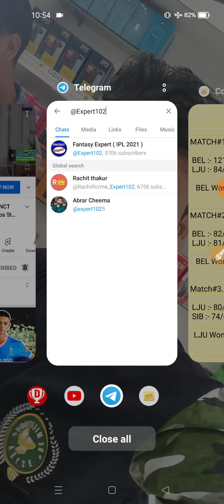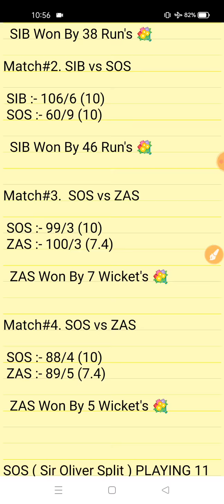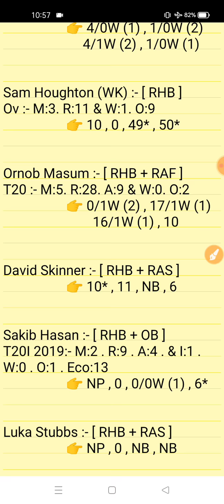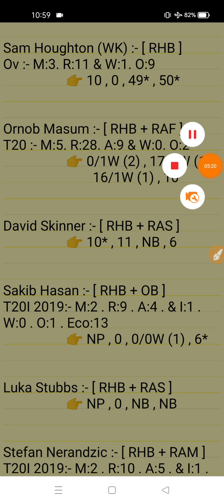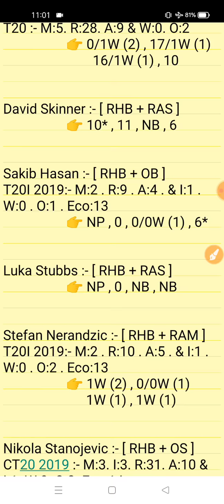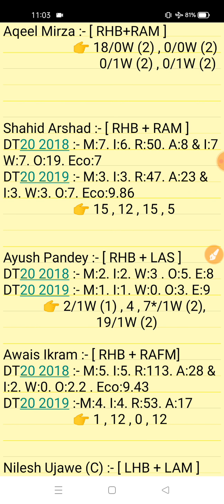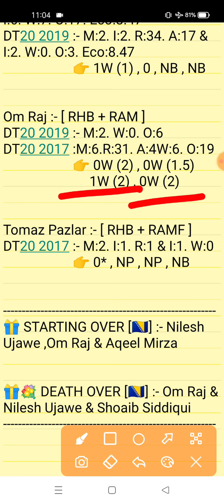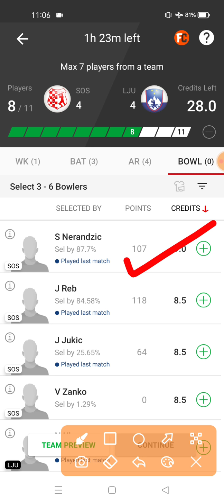SOS vs LUJ Dream11 Prediction | SOS vs LJU |Sir Oliver Split vs Ljubljina 13th Match ECS-T10 Croatia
13th Match ECS-T10 Craotia Series 2021
sos vs lju match Analysis Video 2021
Sir Oliver Split vs Ljubljina ECS-T10 Croatai Series 2021 ECS-T10 Prediction
Sir Oliver Split vs Ljubljina 13th Match ECS-T10 Croatia Series 2021 |
Sir Oliver Split vs Ljubljina Match Prediction | sib vs zas dream11
sos vs lju dream11 gl team
Sir Oliver Split vs Ljubljina ECS-T10 Match sos vs lju dream11

1. This analysis is based on my Understanding,knowledge and instinct. While selecting your team, consider the points mentioned and make your own decision.

2. Dream 11 takes great care to comply with all central and state legislation in India to ensure that users are fully protected. Every contest on platform is carefuly designed to comply with applicable statutes and regulations in India. Dream1 constitutes a 'game of mere skir, which makes the Dreamll game exempt from the provisions of the Public Gambling Act, 1867 (PGA) Dreamil is a legitimate business activity protected under Article 19(Dg) of the Constitution of India